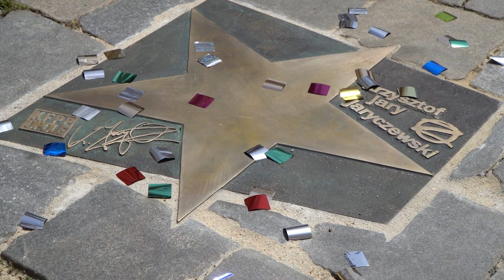59 KFPP 2022 gwiazdy Partita i Krzysztof "Jary" Jaryczewski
Już 80 gwiazd zdobi aleję przy ratuszu w Opole. Dzisiaj uhonorowano pamięć znakomitych artystów lat 60-tych,70-tych i 80-tych.  Mowa o zespole Partita oraz Krzysztof Jaryczewski lidera zespołu Oddział Zamknięty.